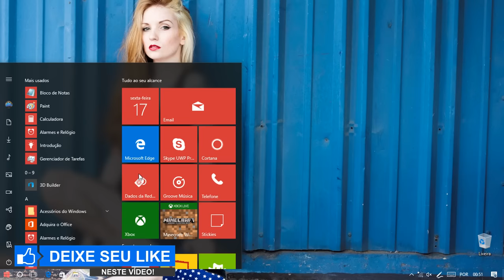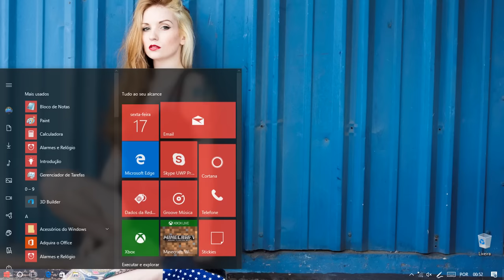ATUALIZAR PARA BUILD 14367 +DETALHES +ISO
~ PERDÃO POR RUÍDOS NO VÍDEO ~

COMPARTILHO FOTOS DO MEU COTIDIANO E DO CANAL,

SIGA NO TWITTER PARA RECEBER ANÚNCIOS E COMUNICADOS IMPORTANTES DO CANAL.

QUALQUER DÚVIDA DEIXE NOS COMENTÁRIOS QUE ESTAREI TE RESPONDENDO O MAIS RÁPIDO POSSÍVEL.

MÚSICA DO FINAL:

EVA - BLUDFIRE

TORRENT PT-BR

ISO X64 EM PT-BR

LINK DIRETO EN-US

ISO's POR ENQUANTO EM EN-RU COM LANGUAGE PACK EM PORTUGUÊS

X64

X86

- TORRENT EN-RU

LANGUAGE PACK:

X64

X86

ISO'S EM INGLÊS COM LANGUAGE'S PACK EM PT-BR PELO O GOOGLE DRIVE

TAGS EXTRA [IGNOREM]
atualizar build 14367
14367
redstone
anniversary update
windows 10 build 14367
baixar iso da build 14367
baixar windows 10 build 14367
novidades da build 14367
ale cooper tutoriais
iso build 14367 x64 e x86 pt-br